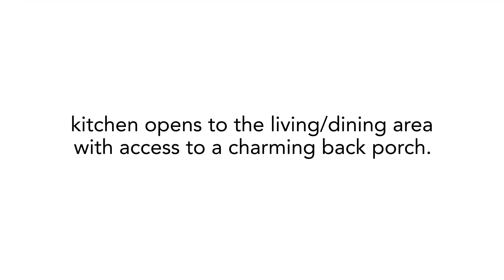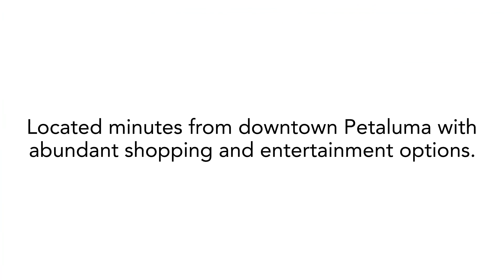2004 Easton Drive ~ Petaluma Home for Sale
For Pricing & Additional Info ~ Visit 2004Easton.com
This 2 bedroom / 2.5 bathroom McNear Landing home features two primary suites on the upper level with abundant light and large closets. There is a laundry alcove (washer and dryer included) and nook on the upper landing as well. The light and bright main level kitchen opens to the living / dining area with access to a charming back porch and cozy garden area. A half bath / powder room is located just off the living room area. The home has been newly painted on the interior, new carpet installed upstairs, rich vinyl plank flooring installed on the main level and new light fixtures in the entryway and dining area. There is a one car garage with storage and room to park one car in the driveway. McNear Landing is a popular neighborhood in Petaluma just a couple of minutes south of downtown with abundant shopping and entertainment. It has easy access to the Petaluma River, other recreational areas and Hwy 101.